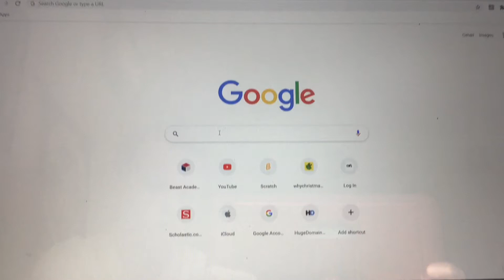POV:Your going To BRAZIL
Pov: Your ded lol